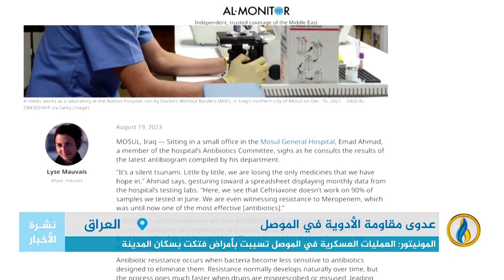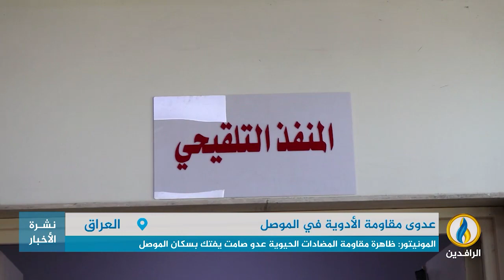تقرير إخباري.. موقع المونيتور الأمريكي: العمليات العسكرية في الموصل تسببت بأمراض فتكت بسكان المدينة